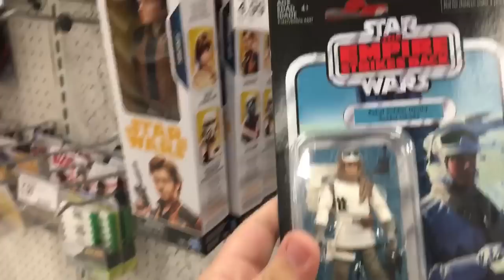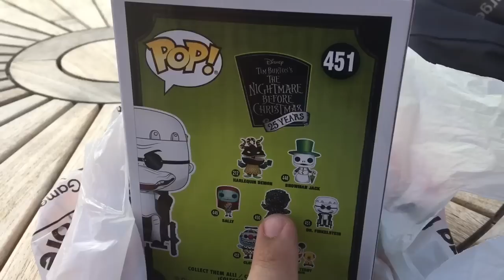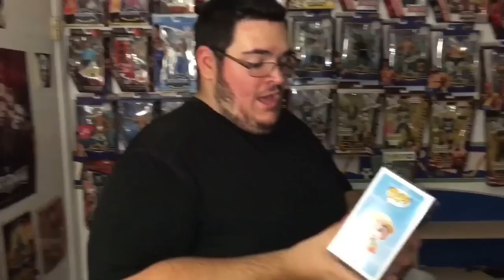TOY HUNT - Funko Pops/Marvel Legends/Star Wars & Shake Shack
FOUND SOME NEW EXCITING POPS TO ADD TO MY COLLECTION!!! ALSO TRYING THE BEW SHAKE SHACK AT MY LOCAL MALL!!!

WANNA SEND FAN MAIL?

Jane Howell
17 Rector Street